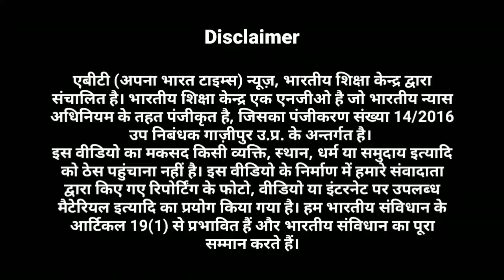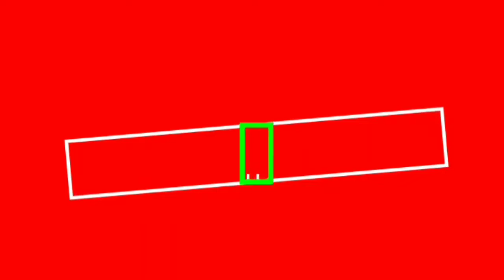प्रयागराज की ये रामलीला अद्भुद है।।